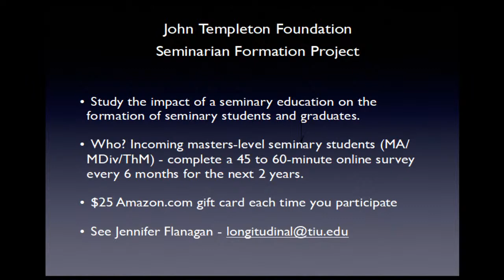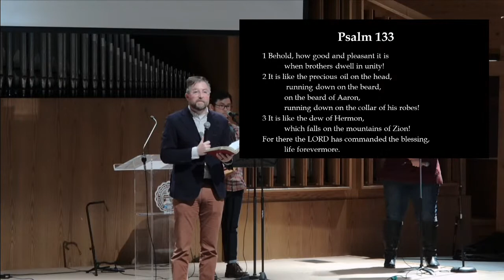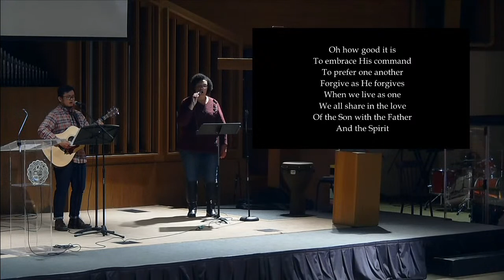TEDS Chapel Live | Dr. Kevin Vanhoozer on The Apostles’ Creed (November 17th, 2020)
Systematic Theology Series on The Apostles’ Creed

Session 10: “The holy catholic church and the communion of saints”

Dr. Kevin Vanhoozer

November 17th, 2020 11:00am-12:00pm